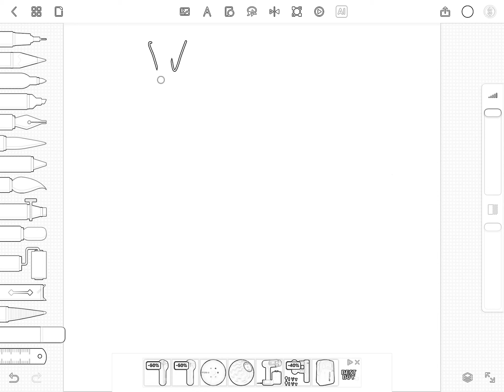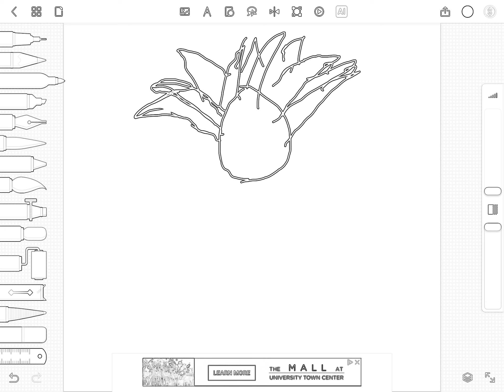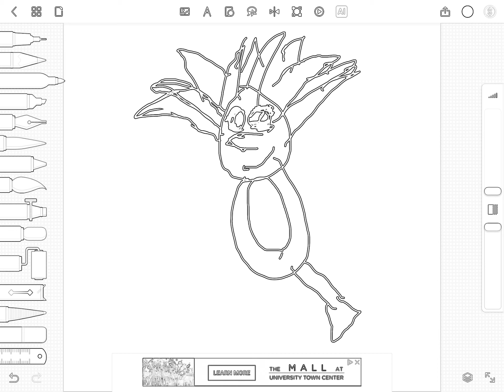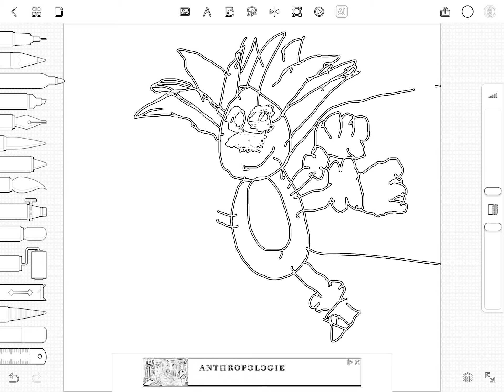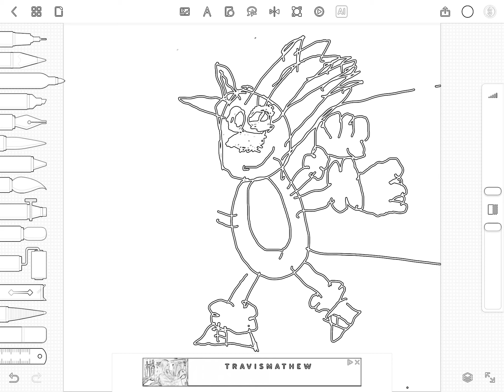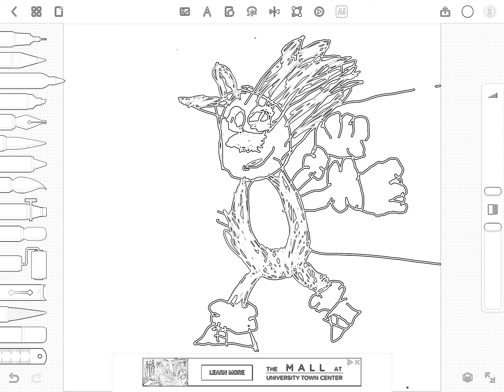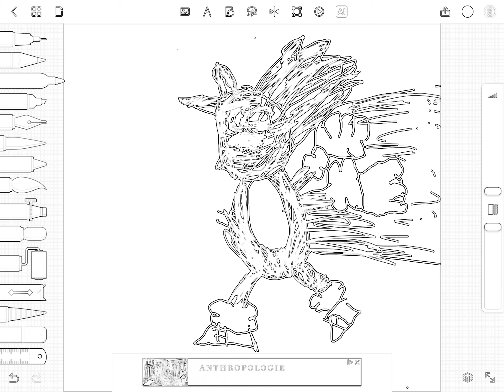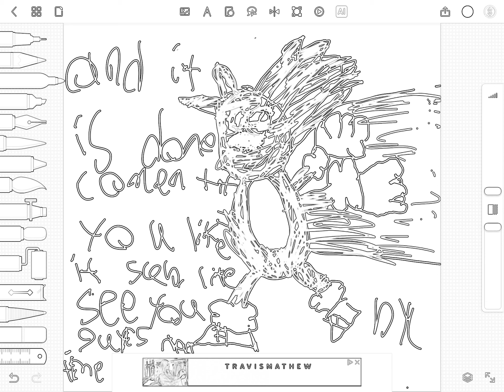How i draw sonic the hedgehog